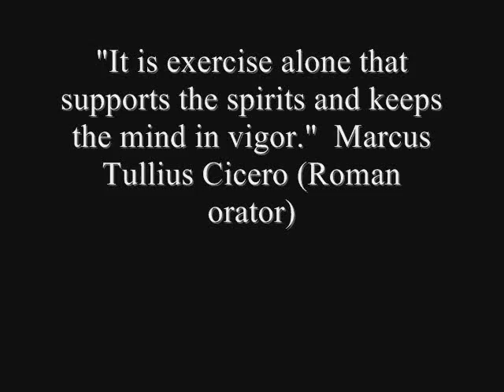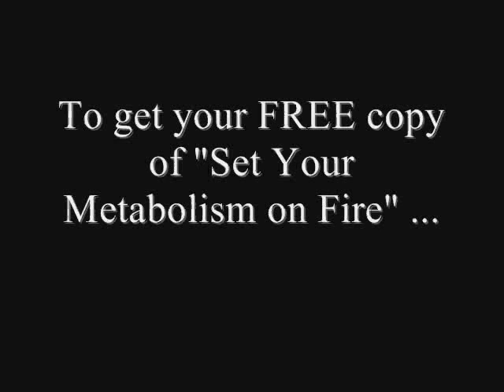Ep28: What Type of Exercise Makes You Smarter?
In this episode youll discover what type of exercise makes you smarter and less prone to the frustrating cognitive decline that typically comes with aging. Although aging is inevitable, research is showing that you can age gracefully if you simply do the right things.  Courtesy of